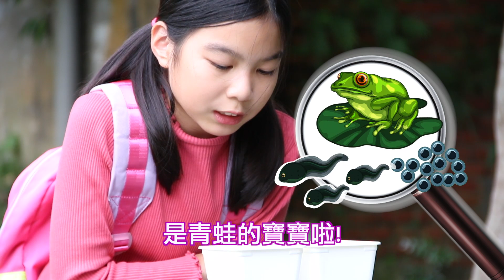【小喜與朋友們系列2020】登革熱防疫影片 中文篇